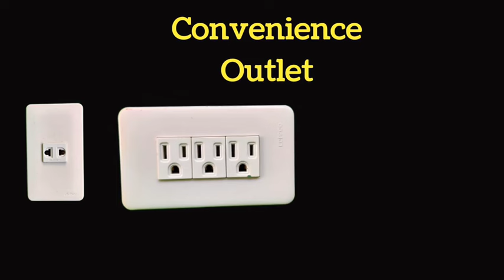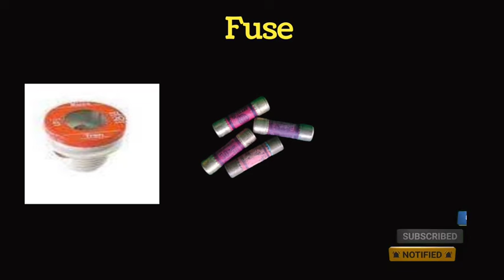👉PANGALAN(Names)NG MGA ELECTRICAL MATERIALS🔌😊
This video is all about the names of electrical materials used in electrical installation and maintenance.

Thanks for dropping by here in this little channel.
Electrical Materials in this video:
Convenience Outlet, Male Plug, Lamp Holders/Lamp Sockets/Receptacles,Switch,Fuse,Circuit Breaker,Junction Box, Utility Box,Flat Cord

electrical suppies
electrical materials
electrical installation and maintenance
Technology and Livelihood Education
TLE exploratory course
electrical task
building and house wiring
electrical materials uses and functions
electrical technology
electrical repair